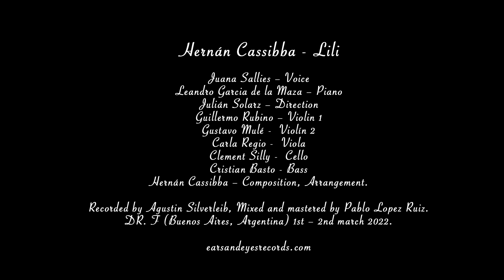"Lili" Hernán Cassibba (official audio/video) - ears&eyes Records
Juana Sallies – Voice
Leandro Garcia de la Maza – Piano
Guillermo Rubino – Violin I
Gustavo Mulé -  Violín II
Carla Regio -  Viola
Clement Silly -  Cello
Cristian Basto - Bass
Julian Solarz – Conductor
Hernán Cassibba – Composition

Released on ears&eyes Records April 21st, 2023.

Recorded by Agustin Silberleib at Estudio Doctor F. in Buenos Aires, Argentina
Mixed and mastered by Pablo Lopez Ruiz
Album concept/design by Hernán Cassibba
Original art by Juan Fernando Andrada
Design art by Carola Nebbia
Video recording and editing by Gerardo Azar with Opal Audiovisuales in Buenos Aires, Argentina